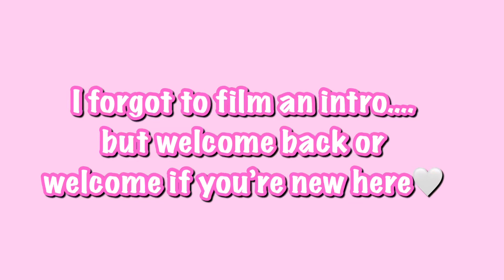DECORATING THE CHRISTMAS TREE ♡🎄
Hi guys!! In todays video we are putting up our christmas tree. We had so much fun today.

🦋 Earn cash back with GetUpside when you get gas.

Please leave any video suggestions that you guys would like for me to do!!